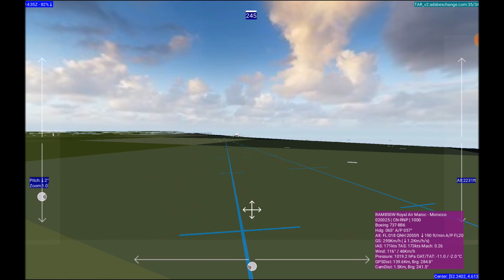ADSB 3D 2D Radar Flight Tracker